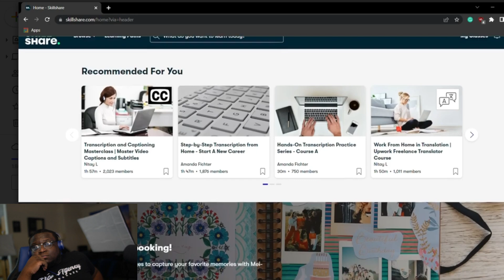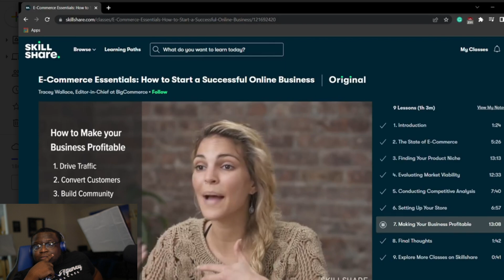4 Small Businesses You Can Start Today With No Money